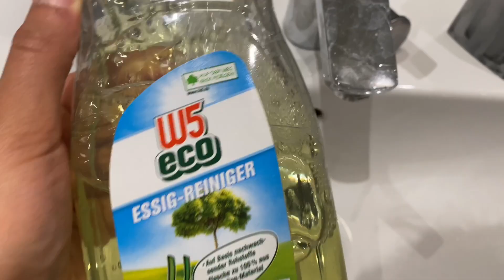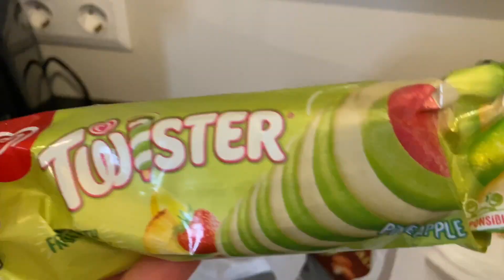BAYRAMA HAZIRLIK🧺🧽| SULU KÖFTE TARIFI😋| YENI KIYAFETLERIM💃🏽 | RUTIN TEMIZLIK - GÜNLÜK VLOG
Merhaba Arkadaslar yeni bir Videoya hosgeldiniz✨ Iyi seyirler dilerim!

Instagram hesabim: akif.rumeysa